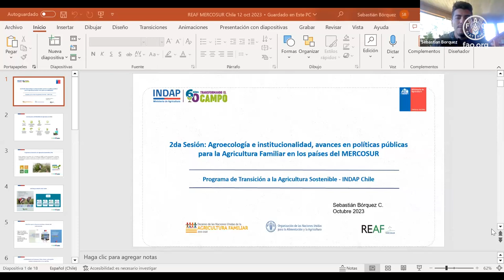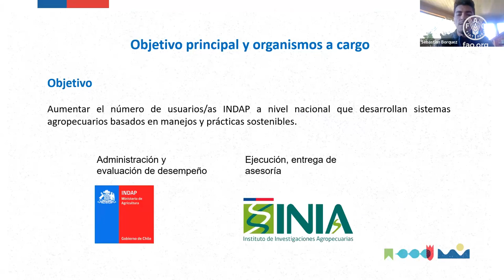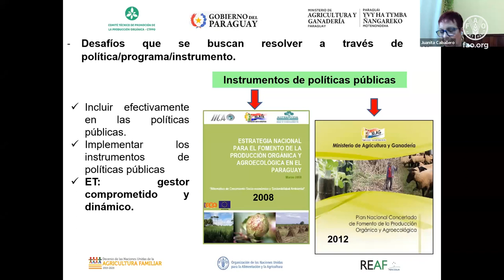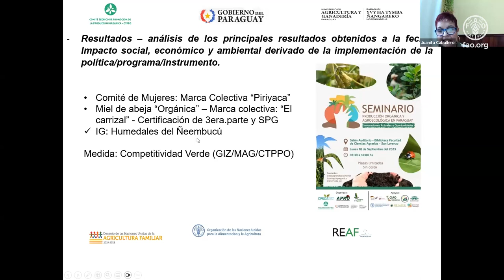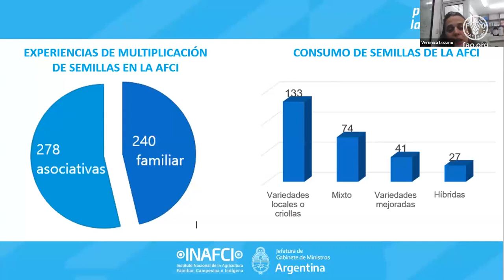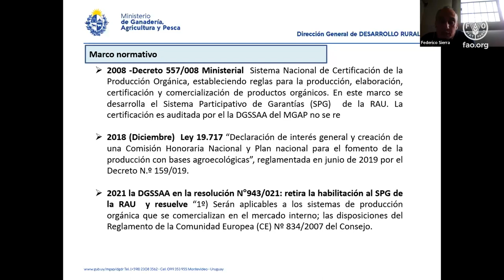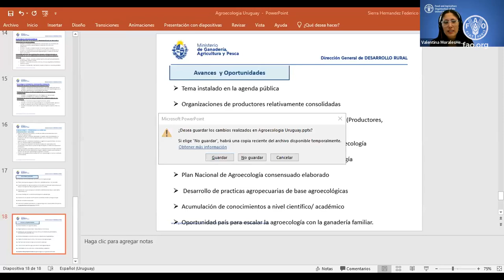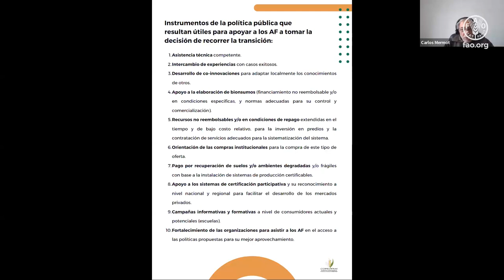Agroecología e institucionalidad en Agricultura Familiar en el MERCOSUR avance en políticas públicas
Diálogos de Saberes y Prácticas de la Agricultura Familiar
La agricultura familiar frente al cambio climático: experiencias y soluciones desde la Agroecología.

Sesión 2: Agroecología e institucionalidad, avances en políticas públicas para la Agricultura Familiar en los países del MERCOSUR

Objetivo:
- Presentar los avances logrados por los países del MERCOSUR en el desarrollo e implementación de políticas públicas orientadas a promover la agroecología.
- Analizar los marcos institucionales existentes y los enfoques adoptados por los países miembros del MERCOSUR para impulsar la agroecología.
- Compartir experiencias y buenas prácticas en la formulación e implementación de políticas públicas sobre agroecología en la región.
- Identificar desafíos y oportunidades para fortalecer la institucionalidad y mejorar la integración de la agroecología en los sistemas agroalimentarios del MERCOSUR.